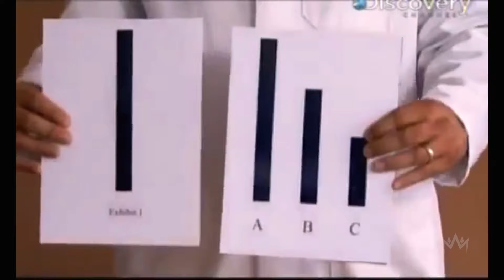JOVENS - QUEM SÃO | 03.03.2024 | Júnior Fialho - Unidos em Cristo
DEVOCIONAL DA SEMANA - A CRUZ: ANTES E DEPOIS👇🏼👇🏼

Nossa programação de cultos semanais:
Domingo | 09h e 18h30
Quarta-feira | 19h30
Sexta-feira | 10h (TV Capital - 32.1)

🙌🏼 Deseja contribuir com essa Obra 👇🏽

Igreja Unidos em Cristo - Banco CORA SCD S.A.

Av. Francisco Alves de Oliveira, N° 396, Qd 18, Lt 09
Parque Industrial João Braz, Goiânia-GO